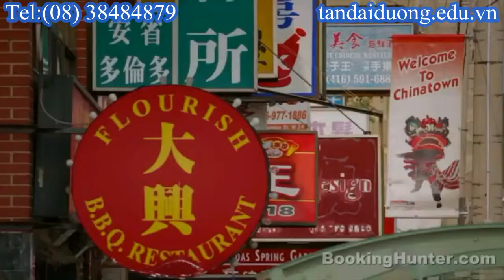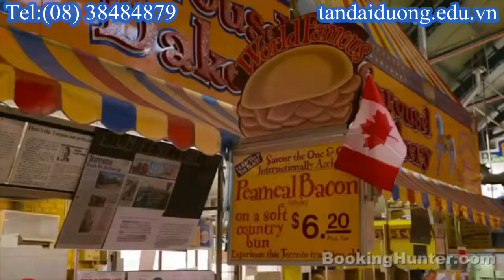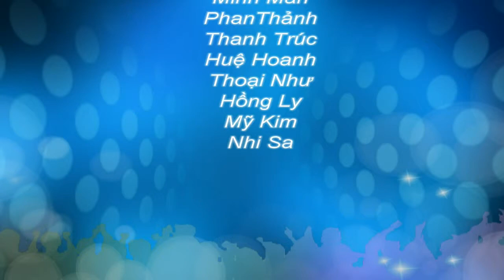Visa du học Canada - Cơ hội định cư tại Canada sau du học dễ dàng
hoc bongdu hoc Canada, du hoc Canada,tu van du hoc Canada, du hoc Canada 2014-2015, hoc bong du hoc Canada 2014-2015, thong tin du hoc Canada, du hoc Canada can gi, visa du hoc Canada, thu tuc du hoc Canada